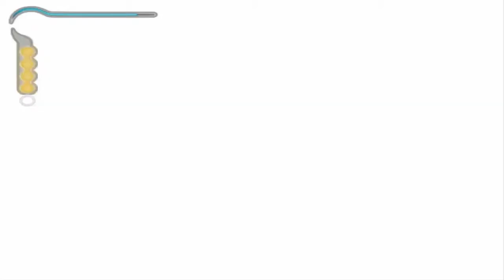Lets Play Prince of Persia The Sands of Time 002 Der Heilige Dilldo sauger dolch x,D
Der Heilige Dilldo der macht! er saugt noch so viel sand ein es ist waren produckt der spitzen klasse dieser dilldo dolch x,DDD LG Rico